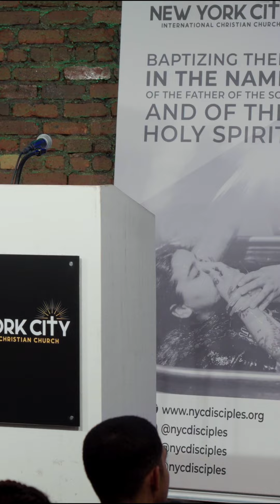Life Skills: Health | NYC Singles Devo